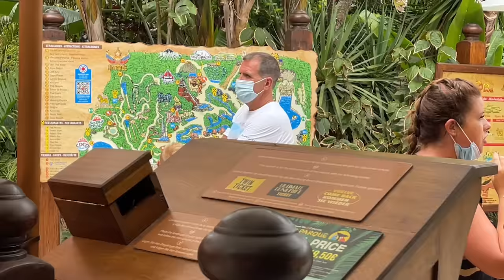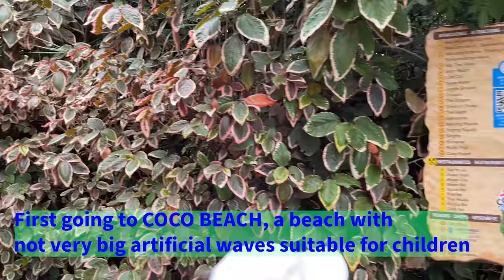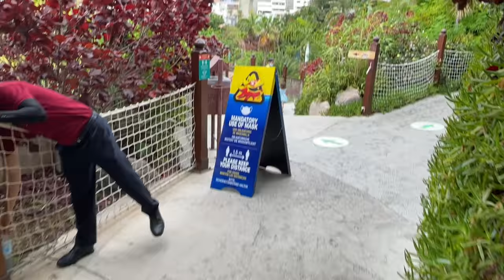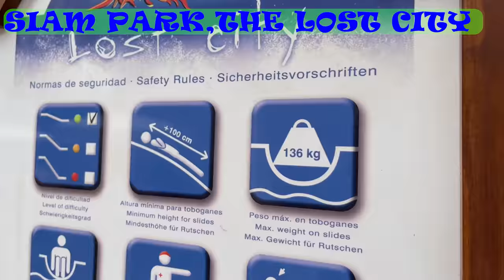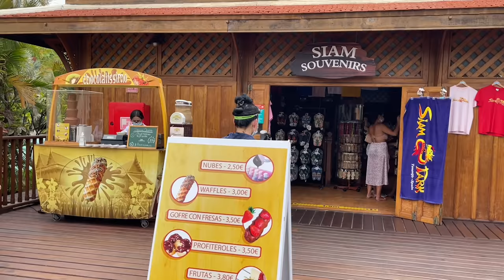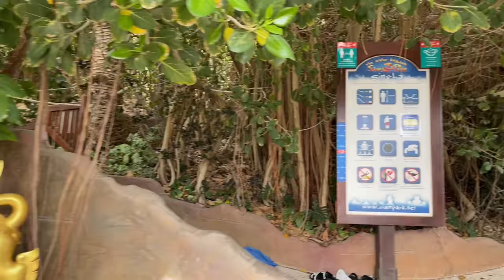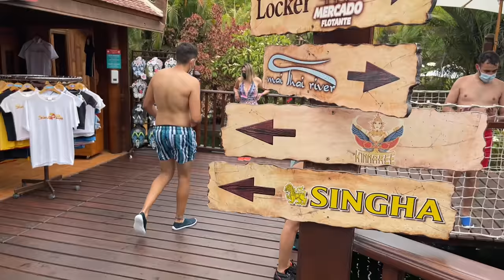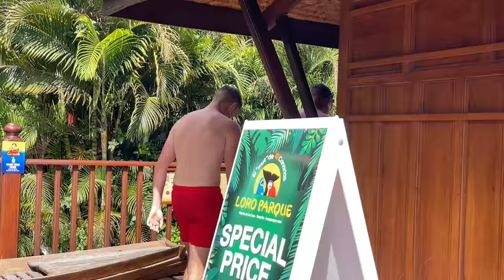SEBI,ABY&ROSY enjoyed[THE BEST THEME PARK EXPERIENCE}[SIAM PARK]tenerife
💫🌴🌞🌎💙☀YOU HAVE TO WATCH TO THE END , THE BEST THEME PARK EXPERIENCE OF SEBI's UNIVERSE[SIAM PARK] What Sebi,Aby and Rosy enjoyed the most#sebisuniverse travel tenerife in NORTH ATLANTIC OCEAN,TENERIFE,SPAIN,CANARY ISLAND ,CANARIAS,COSTA ADEJE,THAI-THEMED ADVENTURE,THE BEST WATER PARK EVER.🌴🌞🌎💙☀🏝💚✈💫